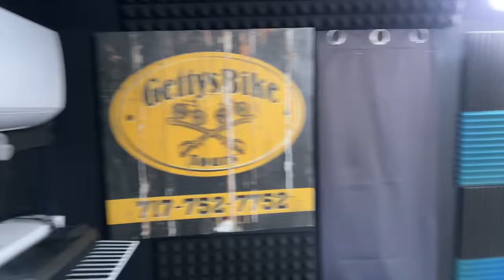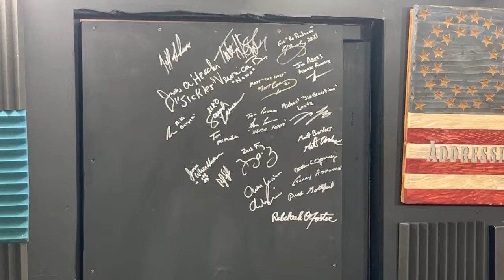More Studio Tear-Down